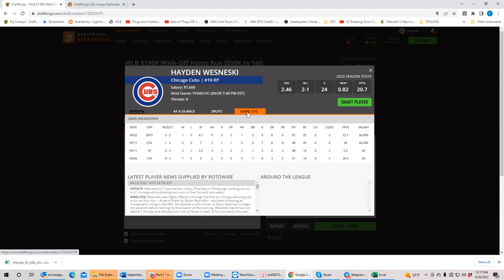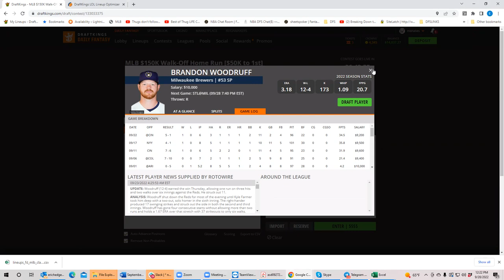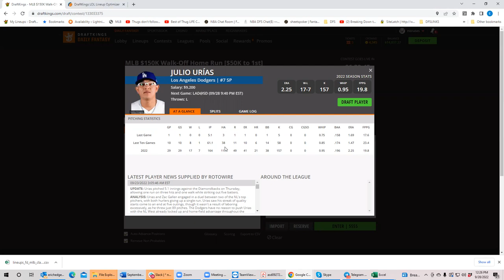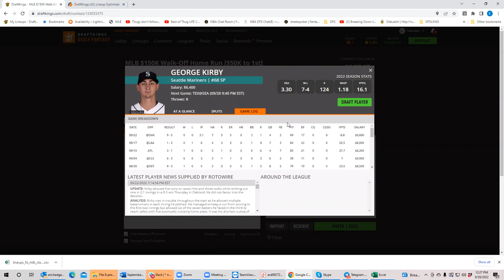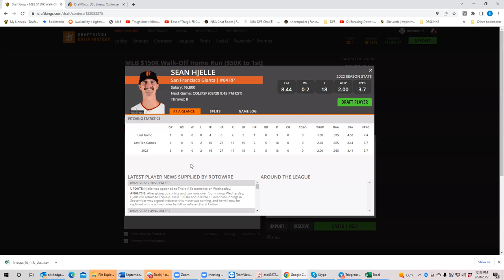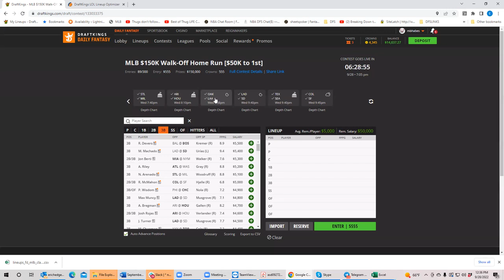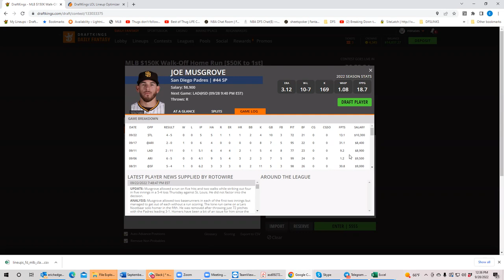MLB Wednesday Breakdown with BobbyFi and Sheets